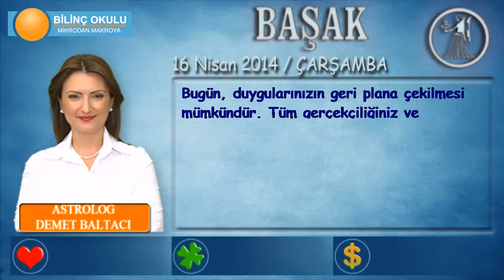BAŞAK Burcu, GÜNLÜK Astroloji Yorumu,16 NİSAN 2014, Astrolog DEMET BALTACI Bilinç Okulu